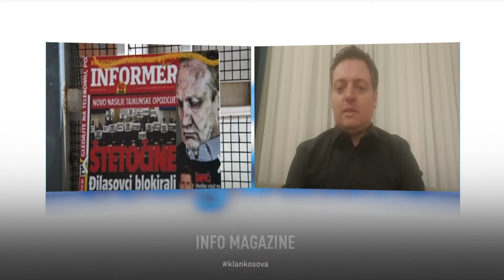Navalny, nderohet në Kosovë